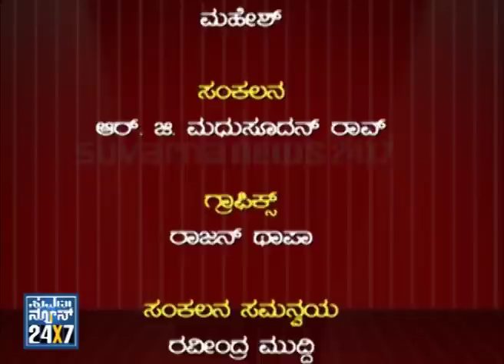Anku Dinku _ Suvarnanews Special - Seg _ 3 - 11 Apr 13 - Suvarna News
Suvarna News 24X7 Anku Dinku _ Suvarnanews Special